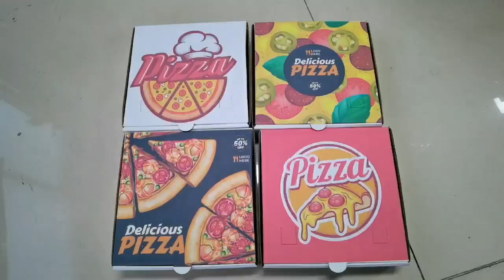SinglePass Printer Printing Pizza Boxes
SinglePass No Plate Color Digital Inkjet Printing Machine
It can print on cartons, pizza boxes, packaging boxes, non-woven fabrics, sacks, handbags, cotton bags, canvas bags, papers, disposable paper cups, egg boxes, etc.
Printing width: 218-2160mm
Printing speed: 0-48m/min
Thickness of print media: 0-110 mm
packaging printing # SinglePass Printing Machine # The Avengers